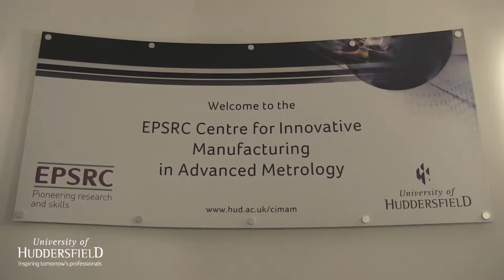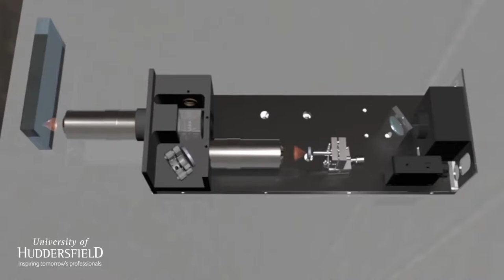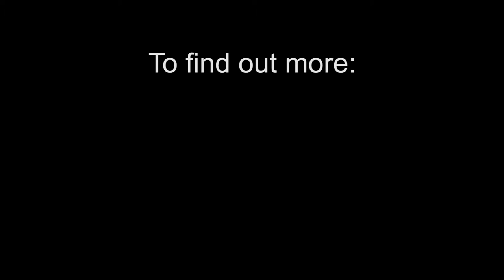Royal Academy of Engineering /Renishaw Chair Appointment for Professor Jane Jiang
THE University’s Professor Xiangqian (Jane) Jiang FREng has been appointed as the Royal Academy Engineering/Renishaw Chair in Precision Metrology.  Over the next five years, Professor Jiang’s research at the University of Huddersfield will support the future of manufacturing by developing new precise measurement tools for use in increasingly smart automated factory environments.